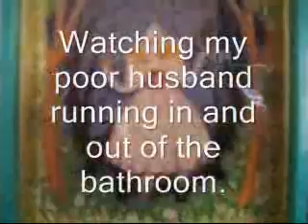Vlog Oct 12, 2006 Part 1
Tons of hugs ♥Mel Below is the description

Part 2, maybe more entertaining!  FYI!

Talking ... You may find this boring.  But here I discuss our fun ordeal with children in the neighborhood on Thursday.  My boring weekend that I did absolutely nothing, but we did go see Miami Vice (which btw SUCKED!) and as well our fun adventure of teenagers litering in our front yard last night.

This is for my blogs on MySpace and Yahoo 360.

The jewelry box was given to me by my husband when we were on a trip (in Regensburg).  It claims it reminds me when I do the Happy Dance.

Tons of hugs - Mel